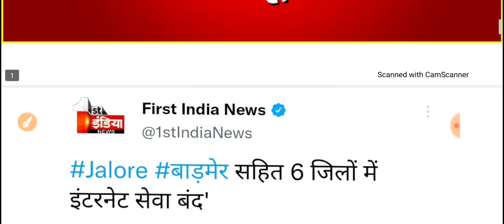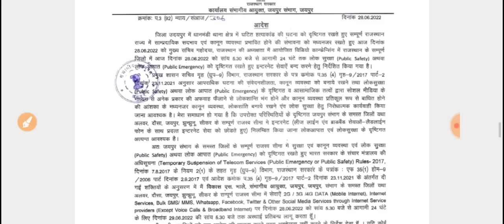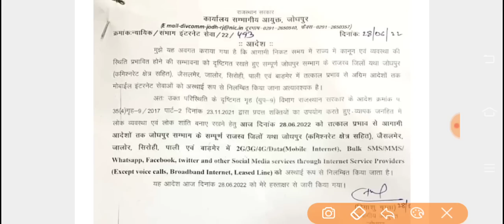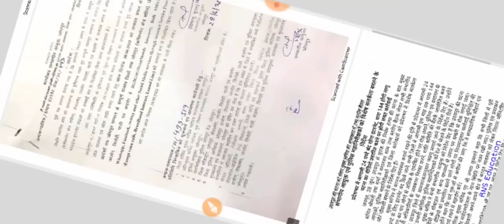Big Breaking News -पूरे राजस्थान में इंटरनेट बंद रहेगा -धारा 144 भी लागू -सभी को सरकार की चेतावनी